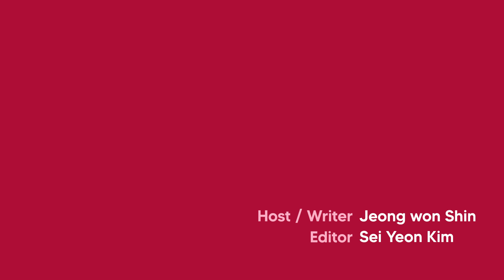[K-Ent News] Park Chan-wook’s “Decision to Leave” at Cannes / Kang Daniel comeback